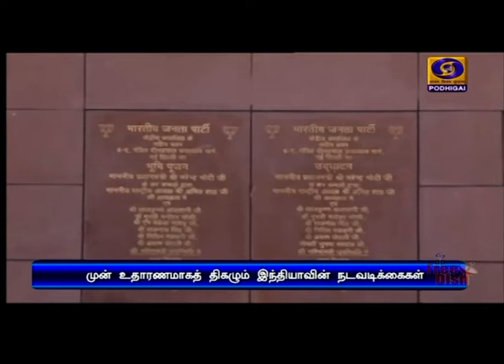முன்னுதாரணமாக திகழ்கிறது இந்தியா-பிரதமர்PodhigaiTamilNews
கொரோனா வைரஸ் பரவலை கட்டுப்படுத்துவதற்கான இந்தியாவின் நடவடிக்கைகள், பிற நாடுகளுக்கு முன் உதாரணமாக அமைந்துள்ளது - பிஜேபி தொண்டர்களிடையே பிரதமர் நரேந்திர மோதி பேச்சு.